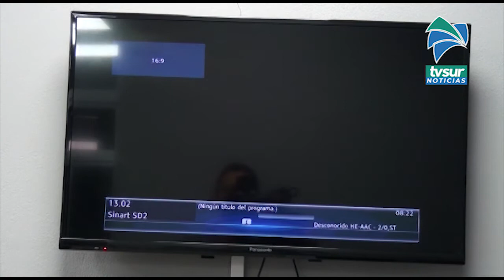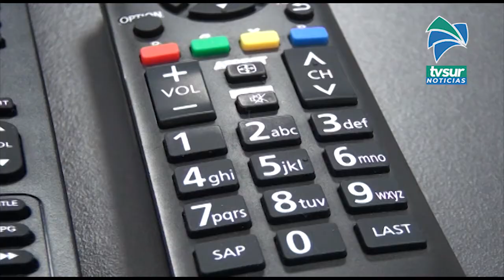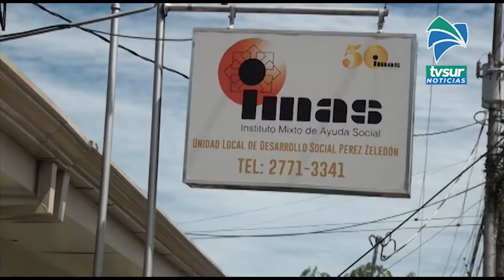IMAS entregó 1040 convertidores a familias de la Zona Sur y más de 800 lo recibirán para que reciban